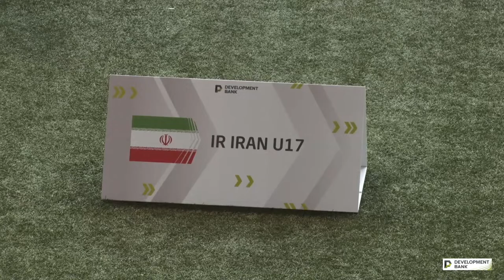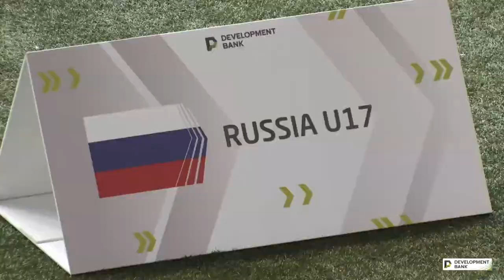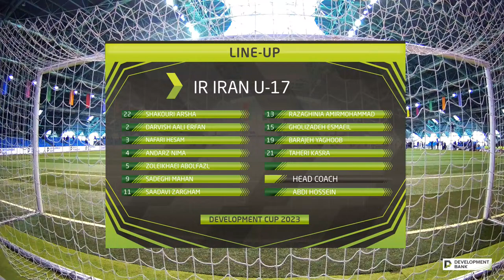LIVE | Development сup 2023. Russia U-17 — Iran U-17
Development сup 2023. Matchday 2. Russia U-17 — Iran U-17